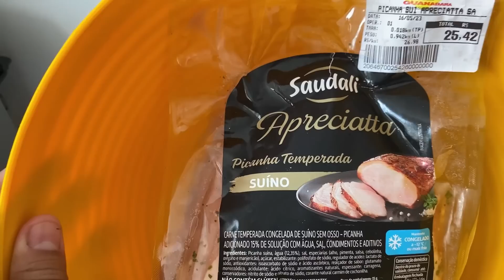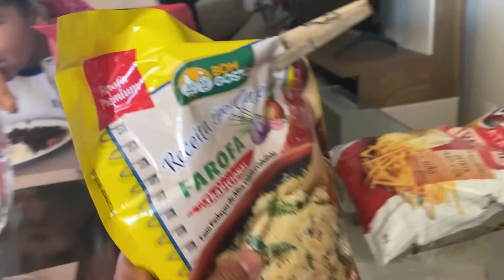VOLTEI | VISUAL NOVO | CLARINHA TA COM TRANÇAS ROSA |- FAMÍLIA ALMEIDA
Me chamo Jaqueline , tenho 31 anos , sou muito bem casada com o Maurício, que tem 37 anos . Mais conhecido como FALA GARELA !!
Somos pais de 3 bençãos o Marcello , a Maryane e a Maria Clara . E temos uma cachorrinha a Perola !
Aqui compartilhamos nossa rotina em família , de uma forma bem natural e divertida. posso dizer que somos uma família nada normal !!!

Camera que uso : Canon G7x Mark II + Iphone 11
Editor : Filmora